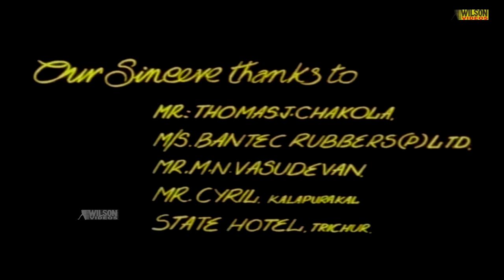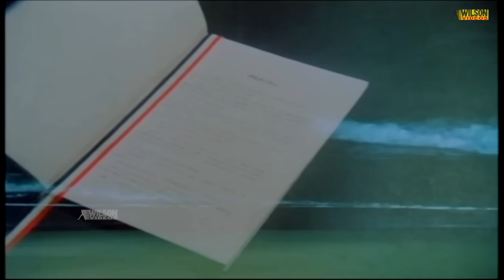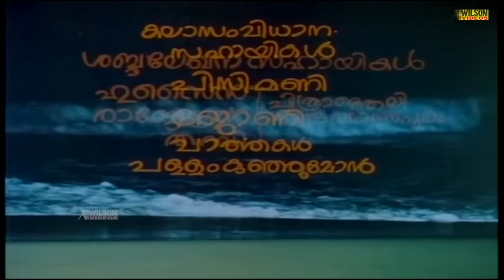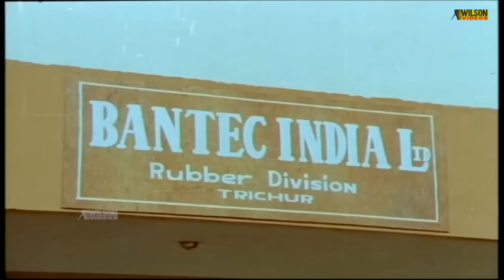Rachana Malayalam Full Movie | Nedumudi Venu | Srividya | Bharath Gopi | 1080p HD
Rachana is a 1983 Indian Malayalam film, directed by Mohan and produced by Sivan Kunnampilly. The film stars Srividya, Nedumudi Venu, Bharath Gopi and Mammootty in the lead roles. The film has musical score by M. B. Sreenivasan. Bharath Gopi won the Kerala State Film Award for Best Actor for his performance in the film.